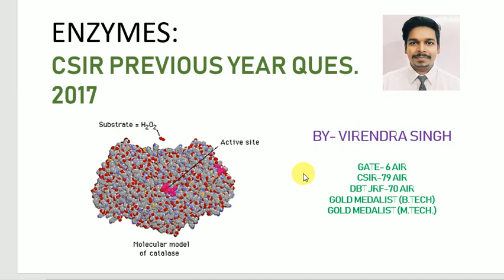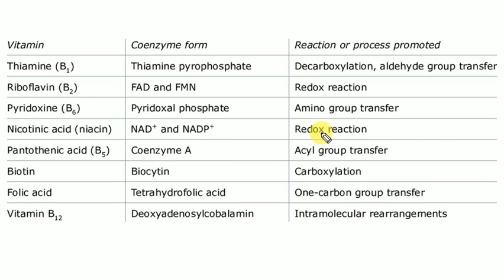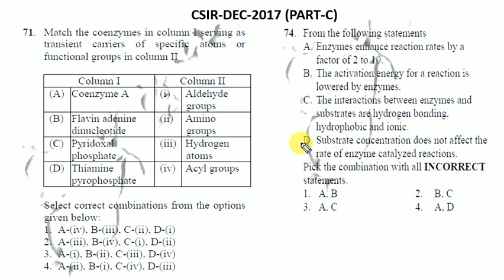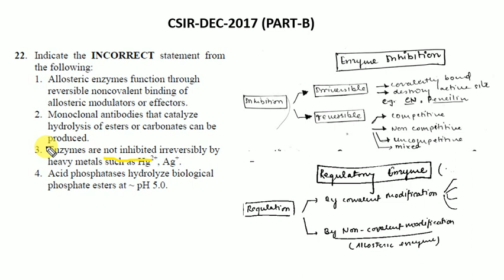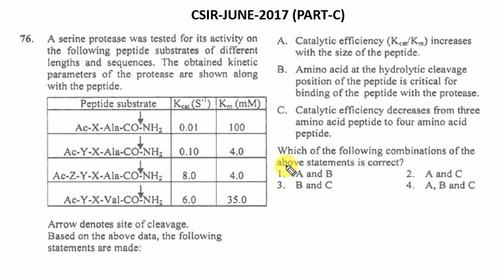Enzymes: Previous Year Problems(CSIR-2017)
Enzymes are the bio-catalyst which lowers down the activation energy of the reaction.In this tutorial i am going to discuss about the solution of questions asked in CSIR examination related to enzyme and its kinetics. Hope This Video will help you for your Preparation. Thank You.